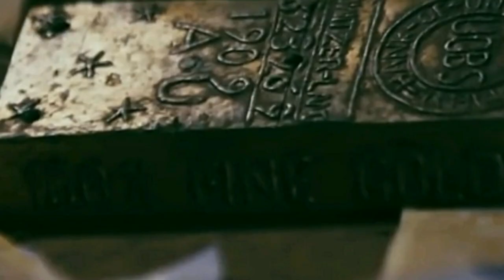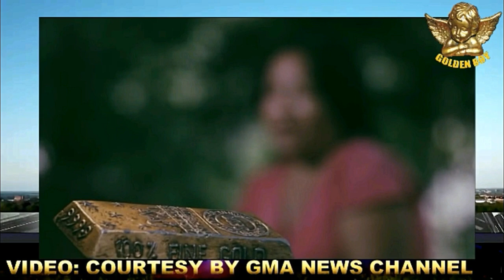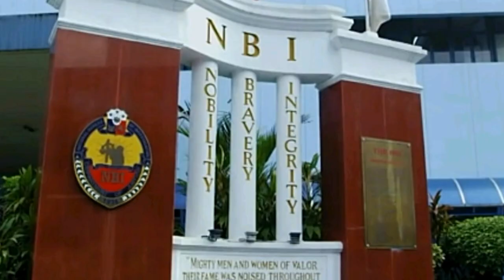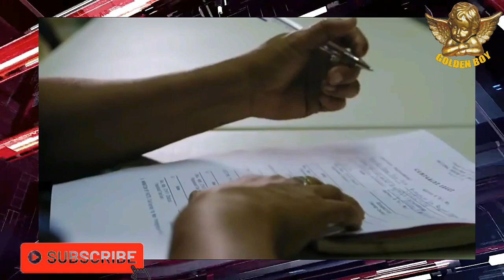EH DI WOW!! GOLD BARS, SINO NGA BA ANG HINDE MASILAW DITO!!!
TRUE OF STORY OF VICTIMS OF FAKE YAMASHITA GOLD BARS, SEE THE MODUS OF THIS GANG.